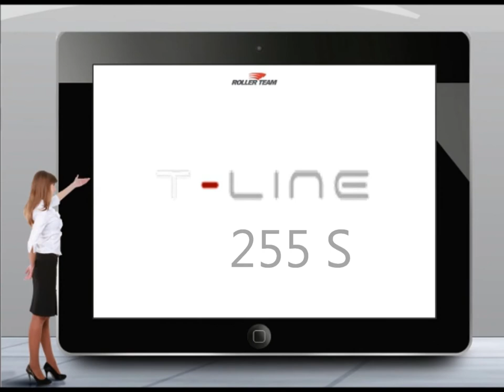T LINE 255 S New Range 2013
Basculante con Letto fisso sotto i 7 metri
 Cucina a L
Frigorifero trivalente  150L
Fino a 5 posti omologati
Super in tutto: doccia, armadio e letto
Doppia posizione del letto basculante